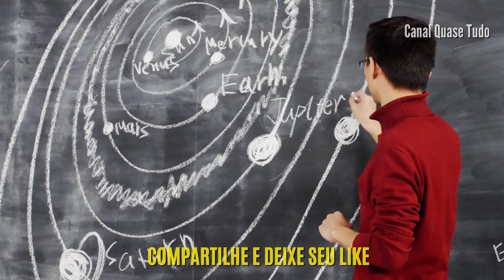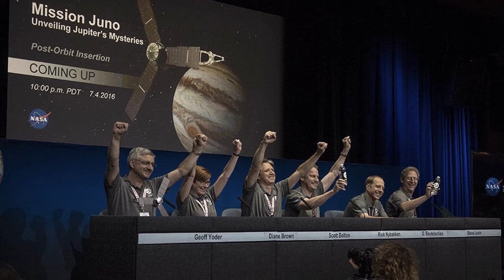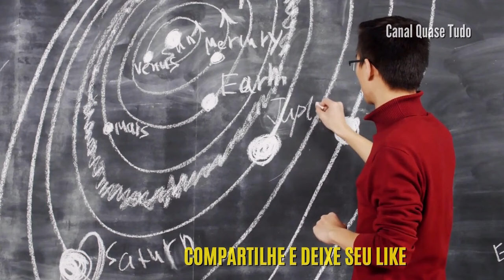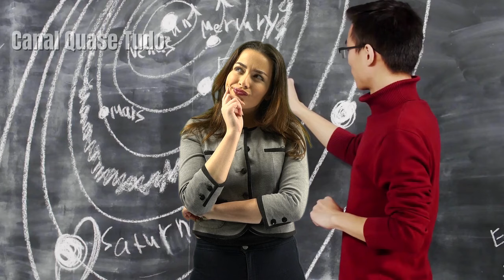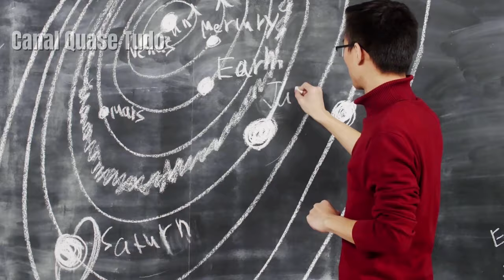🔥A ESTRELA mais Estranha da GALÁXIA | A Esfera de Dayson